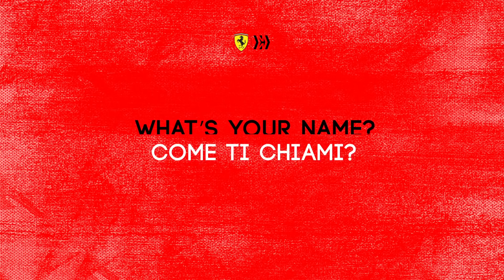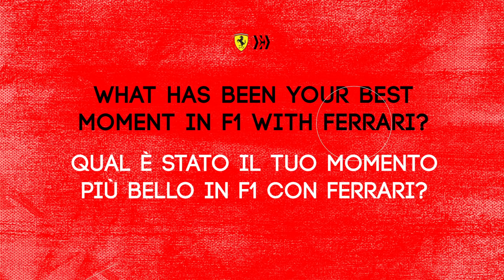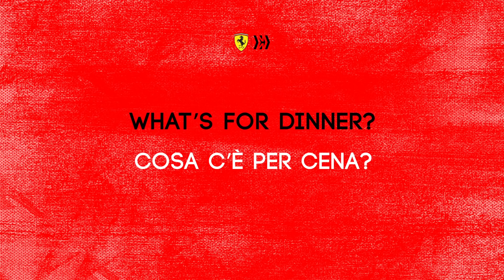Seb and Charles answering your questions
We know you miss them 😍 While we are waiting to go back on track, enjoy Seb5 and Charles16 answering your questions Tifosi 🎥

Sappiamo che vi mancano tanto 😍 Mentre aspettiamo di tornare in pista, ecco l’intervista doppia di Seb e Charles 🎥